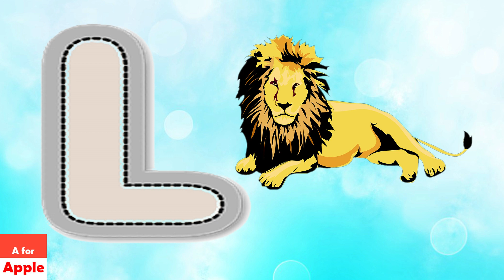Phonics Song for Toddlers | A for Apple | Phonics Sounds of Alphabet A to Z | ABC Phonics Song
A for Apple. B for Ball. C for Cat. ABC. ABC learning for toddlers. Phonics Sounds A to Z. Alphabets.
A FORE APPLE, PHONICS SONG WITH ONE WORD , ABC FOR TODDLERS, ABC TODDLER LEARNING, ABC NURSERY RHYMES, ABC SONG PHONICS NURSERY RHYMES.

00:00 - 00:03 A FOR APPLE
00:03 - 00:06 B FOR BALL
00:06 - 00:09 C FOR CAT
00:09 - 00:12 D FOR DOG
00:12 - 00:15 E FOR ELEPHANT
00:15 - 00:18 F FOR FROG
00:18 - 00:21 G FOR GRAPES
00:21 - 00:24 H FOR HEN
00:24 - 00:27 I FOR ICE-CREAM
00:27 - 00:30 J FOR JEEP
00:30 - 00:33 K FOR KITE
00:33 - 00:36 L FOR LION
00:36 - 00:39 M FOR MANGO
00:39 - 00:42 N FOR NEST
00:42 - 00:45 O FOR ORANGE
00:45 - 00:48 P FOR PENCIL
00:48 - 00:51 Q FOR QUEEN
00:51 - 00:54 R FOR ROSE
00:54 - 00:57 S FOR SHIRT
00:57 - 01:00 T FOR TOY
01:00 - 01:03 U FOR UMBRELLA
01:03 - 01:06 V FOR VAN
01:06 - 01:09 W FOR WATCH
01:09 - 01:12 X FOR X-MAS TREE
01:12 - 01:15 Y FOR YAK
01:15 - 01:19 Z FOR ZEBRA Fun Phonics Adventures : Join the ABC Gang on Epic Learning Journey,